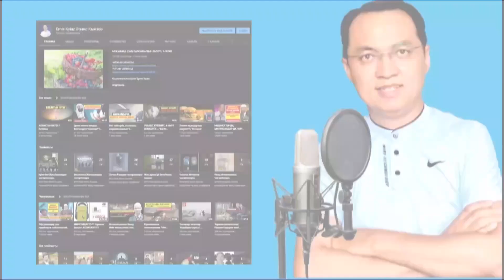АЯЛЫҢ ТУУРАБЫ ЖЕ АПАҢБЫ? КАЛЫСТЫК ТУУРА! / Муфтий Менк / Котормо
** УРМАТТУУ ЖАКШЫЛАР! ДИНИЙ ВИДЕОЛОРДУ ТЕЛЕГРАМ КАНАЛГА ДА ЖҮКТӨП ТУРАБЫЗ, ТЕЛЕГРАМ КАНАЛЫБЫЗГА ДА ЖАЗЫЛЫҢЫЗДАР, ДАРЕГИ ЫЛДЫЙДА